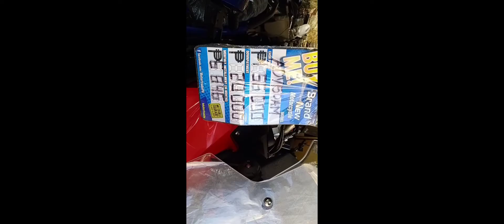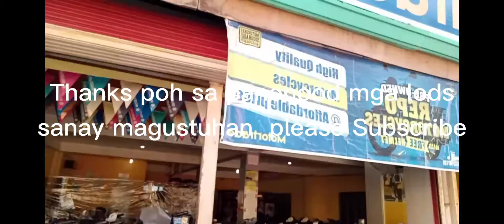Masbateño Moto vlog 📷